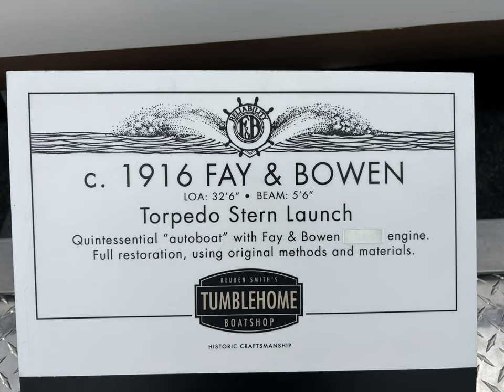Lake George Antique Boat Show. August 26 2023